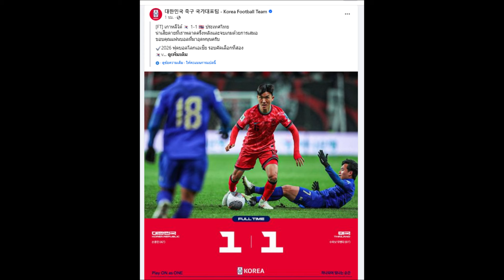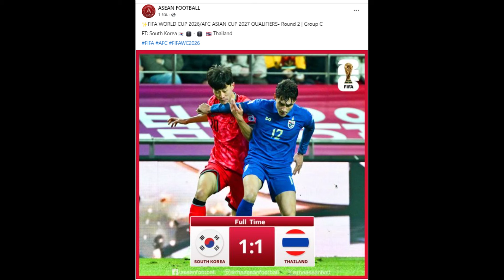คอมเมนท์เกาหลีใต้+อาเซี่ยน , นึกว่าแข่งกับญี่ปุ่น ไทยคือความภูมิใจของอาเซี่ยน/ไทยเสมอเกาหลีใต้ 1-1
คอมเมนต์เกาหลีและอาเซี่ยน ทีมชาติไทยคือความภูมิใจของอาเซี่ยน โค้ชเกาหลีออกไปซะ หลังทีมชาติเกาหลีใต้ เสมอทีมชาติไทย 1-1 ฟุตบอลโลก 2026 รอบคัดเลือกนัดที่ 3 กลุ่ม C
Cr. เพจข่าว 대한민국 축구 국가대표팀 - Korea Football
และเพจข่าว ASEAN FOOTBALL
เนื่องจากปัญหาเรื่องลิขสิทธิ์ภาพประกอบคอมเมนท์จึงเป็นภาพนิ่งนะครับ
สาวเวียดนามช๊อก !! มาประเทศไทยครั้งแรก /โดนสื่อเวียดนามหลอกเกี่ยวกับประเทศไทยต้องมาดูด้วยตาตัวเอง